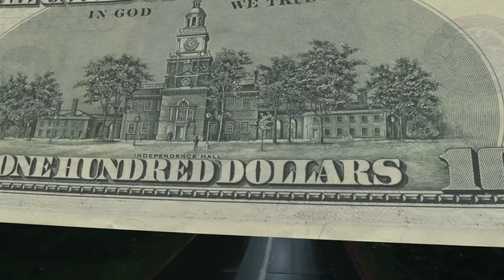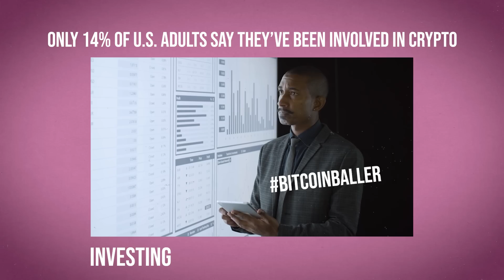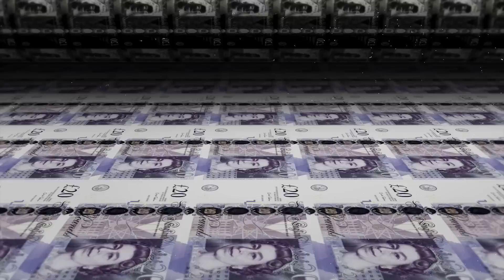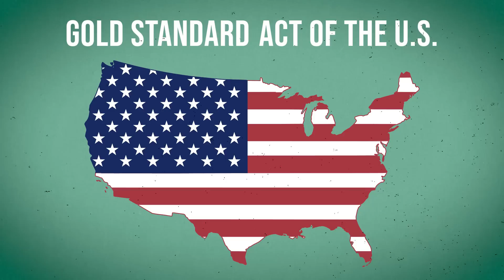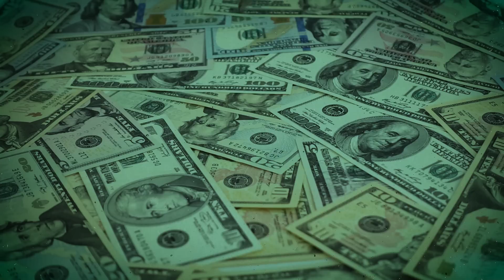Is Cryptocurrency Real Money?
You may find yourself wondering is cryptocurrency real money, or is crypto a scam? After all, how does data on a computer have any real value as currency?

In this cryptocurrency breakdown, we’re helping to answer what crypto is, how it is recognized as currency in our economy, and where cryptocurrency gets its value from.

At Pareto Labs, it's our goal to boost your confidence at work with over 200 on-demand videos that simplify business education into practical, bite-sized lessons, and give you access to the minds of Fortune 500 executives, billion-dollar startup founders, and top investors.

Want to even more tips to elevate your game at work? Follow us on other platforms!